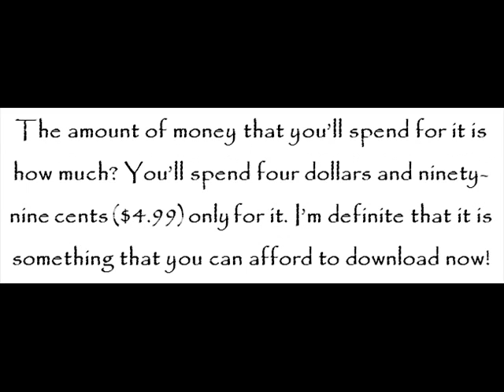Ducks For Kids – Amazing Animal Books For Young Readers – Kindle Edition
Are your kids having interest to gathering more ideas about ducks? If yes, the e-book entitled Ducks for Kids – Amazing Animal Books for Young Readers kindle edition by Rachel Smith and John Davidson is perfect for them. It contains plenty of ideas about ducks after all.

Ducks for Kids – Amazing Animal Books for Young Readers kindle edition will surely provide kids with information that has to do with ducks. These include several amazing facts about ducks and the different types of ducks such as Mallards, Muscovy ducks, Ring-necked ducks, Mandarin ducks, Pink-eared ducks, and Hottentot teals, to name a few.

What’s more, it will share kids with lots of lovely photos of ducks, so, with confidence, kids will certainly enjoy reading it.

The amount of money that you’ll spend for it is how much? You’ll spend four dollars and ninety-nine cents ($4.99) only for it.

Ducks for Kids – Amazing Animal Books for Young Readers kindle edition by Rachel Smith and John Davidson is available today!